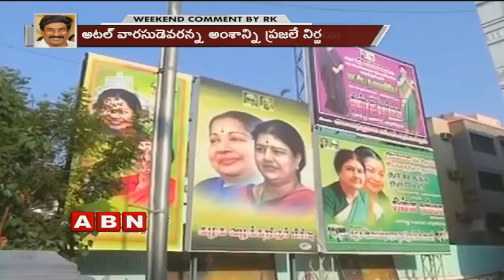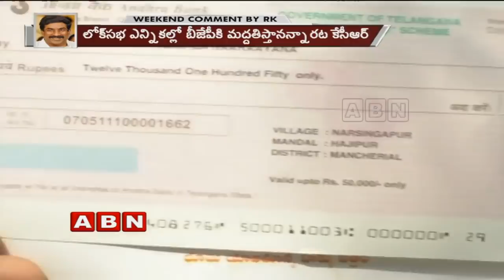Weekend Comment By RK | Full Episode | ABN Telugu